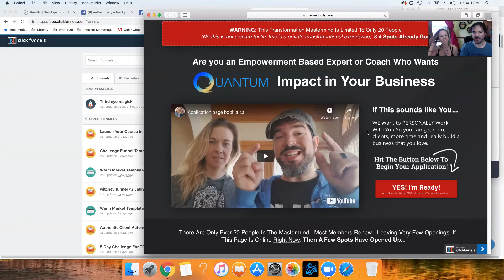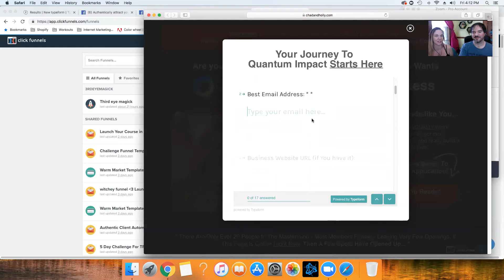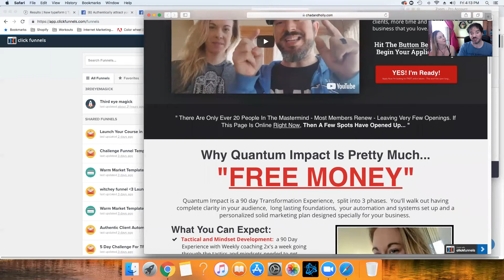How To Authentically attract your perfect High paying client